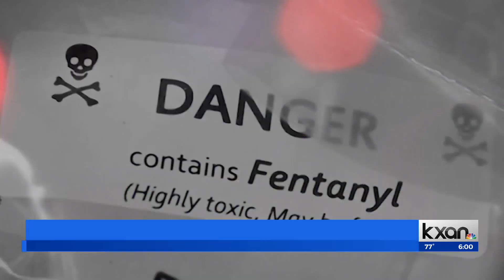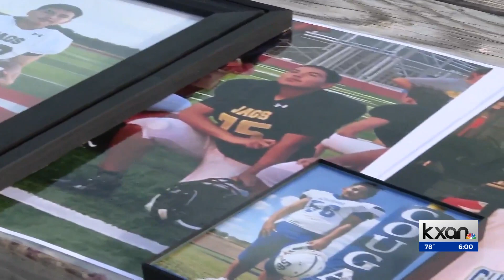Officials: Hays CISD student dies from suspected fentanyl poisoning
HAYS COUNTY, Texas (KXAN) — The Hays County Sheriff’s Office said a 15-year-old died from a suspected fentanyl poisoning Monday.